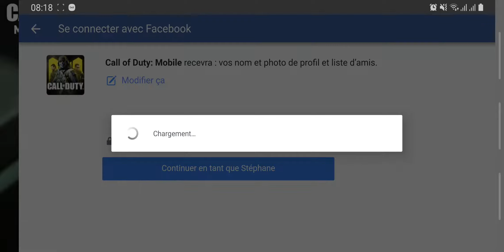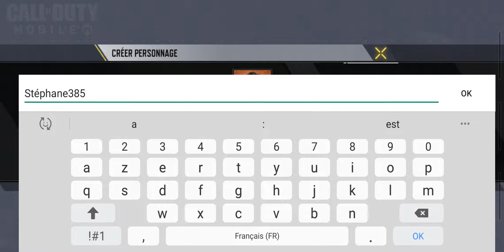Call of Duty Mobile - Mes deux premières parties (Samsung Galaxy Note10+)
Pseudo : Stéphane38580